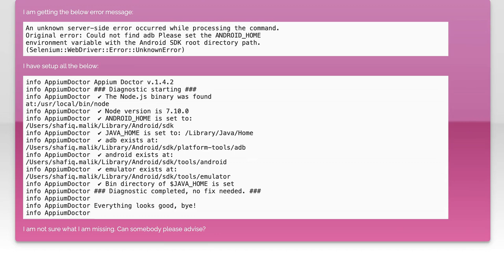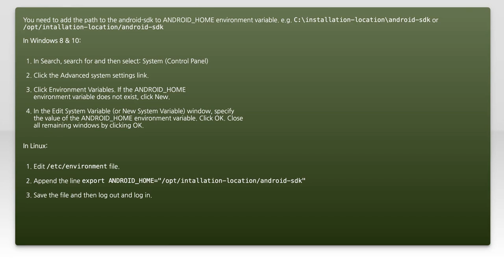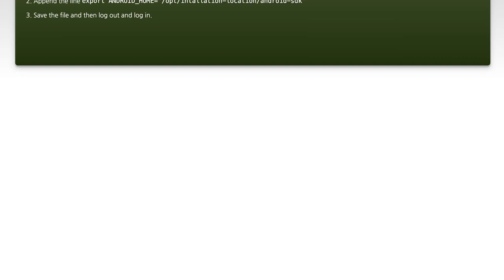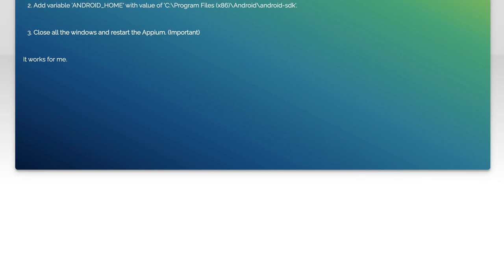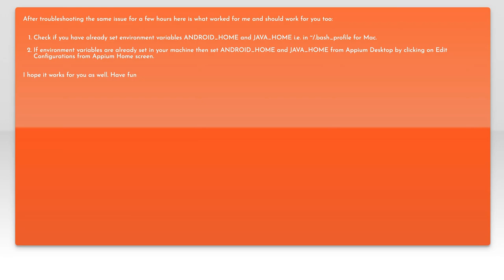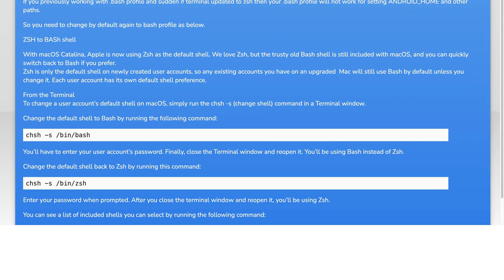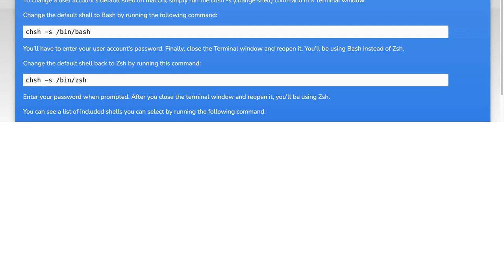Fix 'Could Not Find ADB' Error: Set ANDROID_HOME Environment Variable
In this video, we tackle a common issue faced by Android developers: the 'Could Not Find ADB' error. This problem often arises when the Android Debug Bridge (ADB) cannot locate the necessary files due to an improperly set ANDROID_HOME environment variable. Join us as we guide you through the steps to correctly configure your environment, ensuring a smooth development experience and seamless access to ADB tools.

Today's Topic: Fix 'Could Not Find ADB' Error: Set ANDROID_HOME Environment Variable

Related to